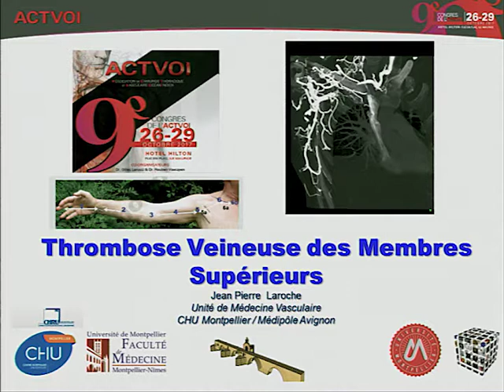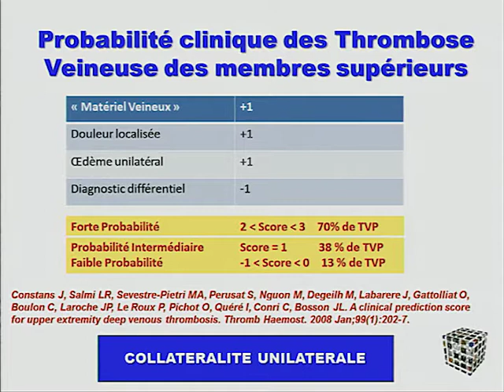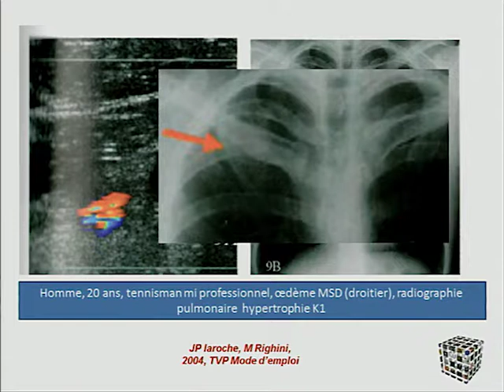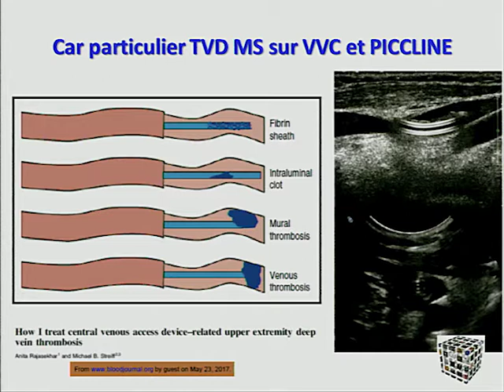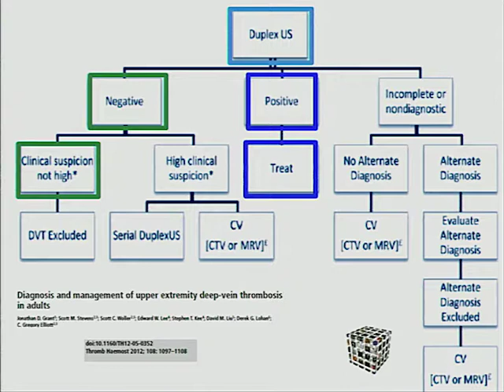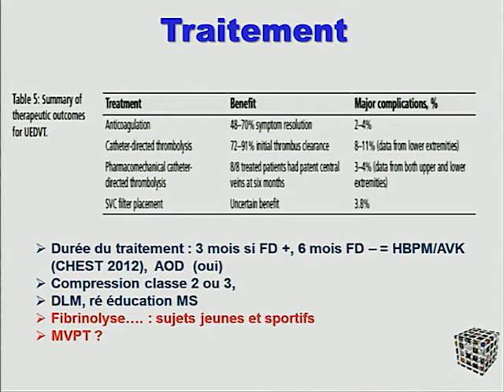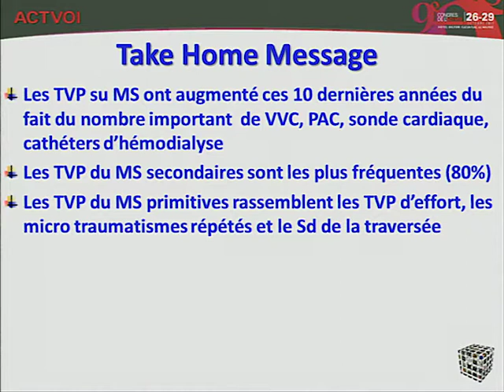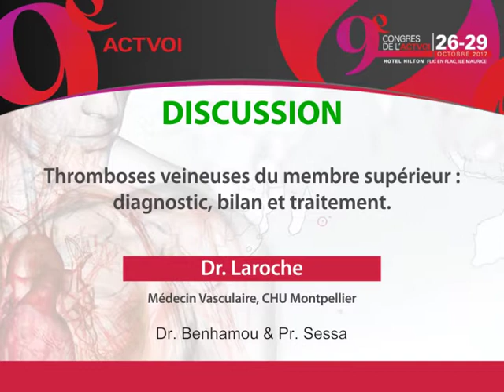23|ACTVOI 2017|Dr. Laroche-Thromboses veineuses du membre supérieur:diagnostic, bilan & traitement.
9e Congres de l'ACTVOI | 26 - 29 Octobre 2017, Hilton Hotel , Ile Maurice | Sess. 03, Présentation 05 du Vendredi 27 Octobre 2017, par le Dr. Laroche, Médecin Vasculaire, CHU Montpellier